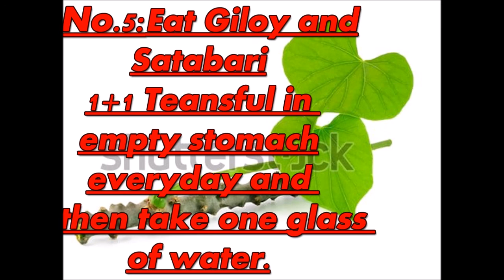Five Ayurvedic Solutions Of white Discharge in Odia||ମହିଳା ମାନଙ୍କ ର ଧଳା ଶ୍ରାବ ଭଲ ହେବାର ୫ ଟି ରାମବାଣ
About This Video:
White Discharge is a common disease of Females.
But, it can be cured positively.
In this video you can get the five easiest Ayurvedic Remedies that you may follow.
The information has been written in English language in this video.
JAI JAGANNATH!
-how to clear stool without any medicine in odia
-how to control diabetes easily in odia
-easiest way to cure heart disease
-non-veg or veg –what to eat
-What not to eat during fasting
-how Corona Virus spread and how can we stop its spreading
-how to read e-books free
-16 Indian ways that the world has to follow to increase the immune system of our body
-Follow these 6 Rules to Avoid Corona Virus
-Be Aware of Corona-How much water one should consume a day
-Be A Hero-Quit Tabacco-Avoid Corona
-Be Alert for Covid-19-What to do before purchasing Packaged Food
-first aid for acid burns
-how to avoid corona attacking-what expert DR. says
-how can we stop the spreading of corona virus
steps to avoid corona virus-by P.M. Narendra Modi
-Awareness video on carona virus
-anidra dur kar ne ka upay
-subah ka nasta kya hona chahie
-what to do before and after Holi
-how to solve bleeding from nose

-how to make your face beautiful-in odia

-alternative of toilet cleaner in hindi

- World’s natural soap for fairness-odia health Tips

-- what a mother can do if her milk reduces-Odia Health Tips

-Home Remedy for kostha kathinya,sickle cell,appendicitis,jaundis 2020||health tips in odia

-The Easiest way to cure Constipation

-Home Made Natural Ayurvedic medicines for Diabetes

-Safed Baal Kala Karne Ka Acuk Upaya

-10 capsules that will keep your body fit

What Modi Govt. may do to increase the Immune System of Indian Citizens:
1. Any type of drugs may be banned-Production-selling-buying. As it decreases the immune system of body.
2. All may follow Brahmacharya. All porn sights, Applications may be banned.Spirituality may be given importance in cable channels and multimedia.
3. The story of Recovered Patients of COVID 19 may be shown in news channels.
4. Tulsi Plants, Neem Soaps, Turmeric/Powder, Honey, Multimedia Speakers with memory card, Radios, Spiritual/Awareness books etc. may be offered to the Poor and patients alternate of cash distribution to fight against COVID 19 and proper use of leisure time at home.
5. Spiritual, Agricultural, Educational (Class and Language based) books may be sold at the door step keeping it mind that all type of students are at home. They may prepare for the next educational session.
6. Mobile Health facility may be provided at doorstep.(Allopathic-Ayurveda-Homeopathy)